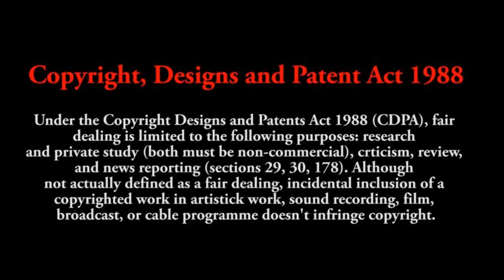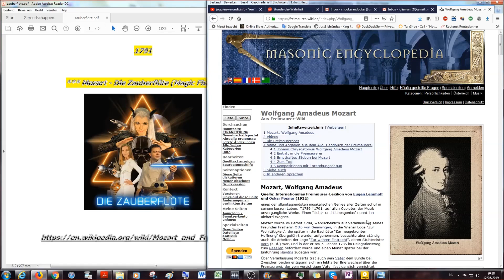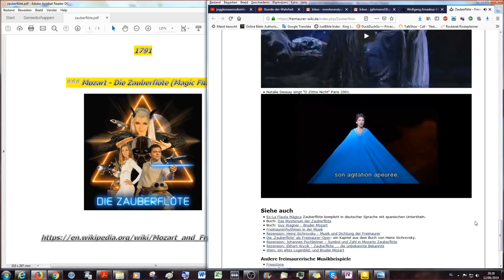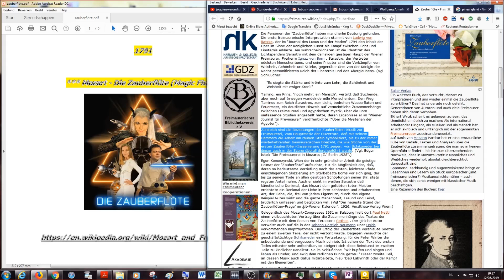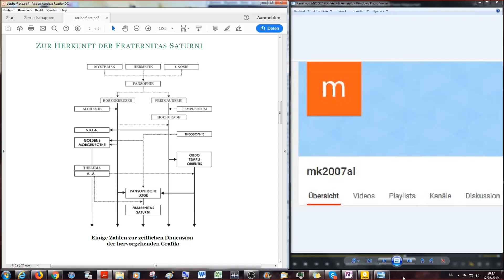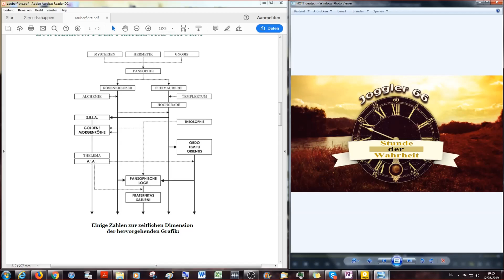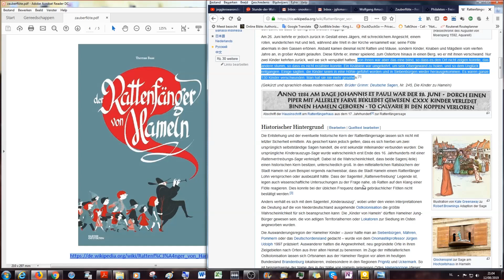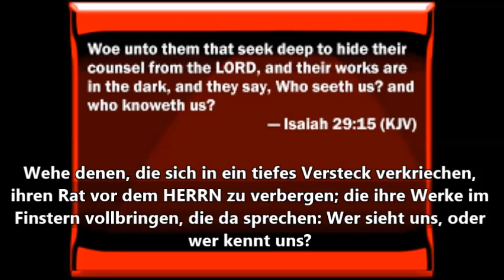Gender A- genda # 12: Klassische Zaubereien: Freimaurerei, Rattenfänger und "Musik"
Gender A-genda: Amanda Lear, Dali, Beatles, Stones & Satan # 12
Klassische Zaubereien: Freimaurerei, Rattenfänger und "Musik"

Diese Serie zeigt am Beispiel (der Sängerin) Amanda Lear wie die Künstlerszene, insbesondere die Musikindustrie seit den 60er Jahren bereits das Gender Mainstreaming betreibt um feminisierte Männer,  maskuline Frauen sowie diverse Geschlechtsidentitäten zu normalisieren.
Diese Studie zeigt anhand der Biographie dieses Künstlers beispielhaft auf, wie aktuell biblische Texte auch heute,  obwohl seit 2000 Jahren nicht editiert, noch sind. Außerdem kombiniert diese Studie verschiedene belegbare Aussagen mit biblischer Wahrheit.